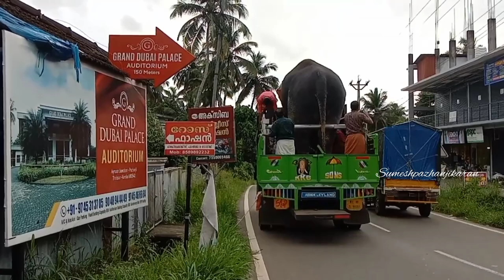പാലക്കാടൻ മാനസപുത്രന് തൃശൂരിന്റെ മണ്ണിലേക്ക് സ്വാഗതം @sumeshpazhanjikaran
കോട്ടോൽ കുരിശുപള്ളി പെരുന്നാളിന് അയിനൂര് സെന്ററിൽ വന്നിറങ്ങി ചെത്തല്ലൂർ മുരളീകൃഷ്ണനെ നൽകിയ സ്വീകരണത്തിന് തൊട്ടുമുമ്പുള്ള ഭാഗങ്ങളാണ് ഇത്@sumeshpazhanjikaran